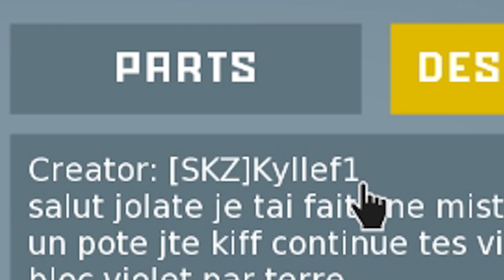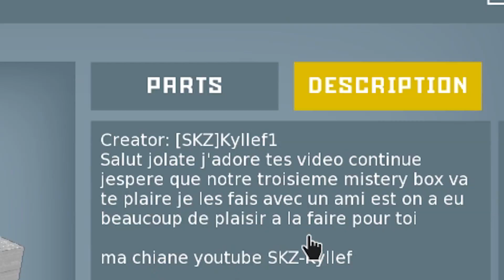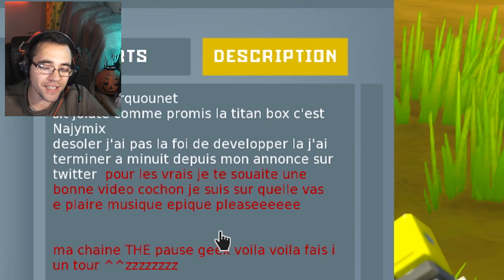THE LEGEND OF ZELDA / SCRAP MECHANIC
Scrap mechanic et the légend of zelda réunnient ? c'est possible , tout ça dans une mystery box
gameplay fr